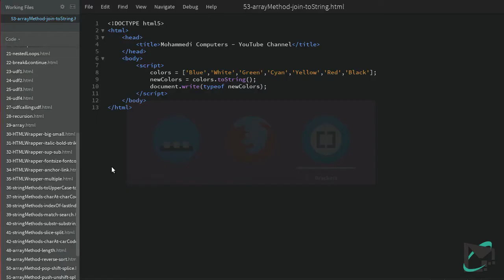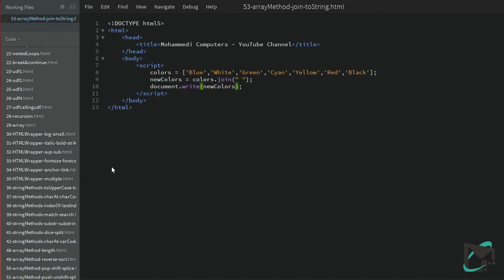53 JavaScript Hindi - Beginner Tutorials - Array Object Method - join - toString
JavaScript Hindi - Array Object Method - join - toString - Array to String
Merge - Concat - Separate
Client Side Script Language - Beginner Tutorials